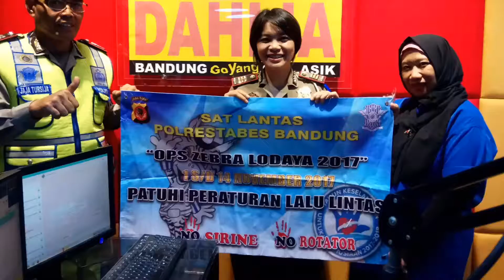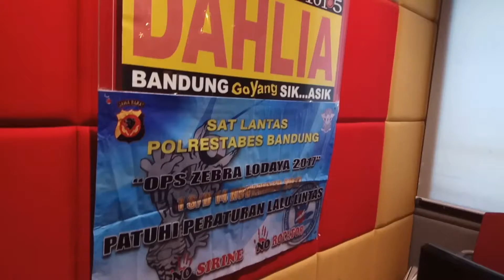SOSIALISASI OPERASI ZEBRA LODAYA 2017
Kanit Dikyasa AKP. Dewi H. S,sos, bersama Bapak Jaja dan rekan-rekan lainnya. Pagi tadi berkunjung ke @1015dahliafm Untuk sosialisasi Operasi Zebra Lodaya 2017, yang akan berlansung sampai tgl. 14 November 2017